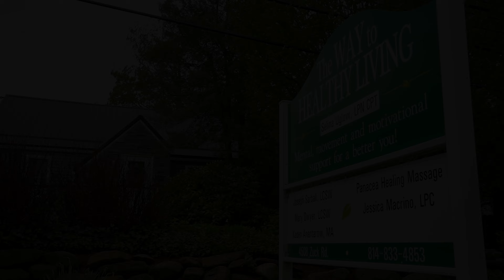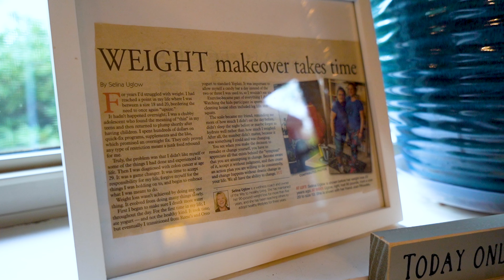The Way to Healthy Living - Women's Retreat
This video was produced as a way to tell the story of The Way to Healthy Living's Annual Women's Retreat in Erie, PA. The event features keynote speakers, group wellness activities and informative sessions to uplift women and their health.